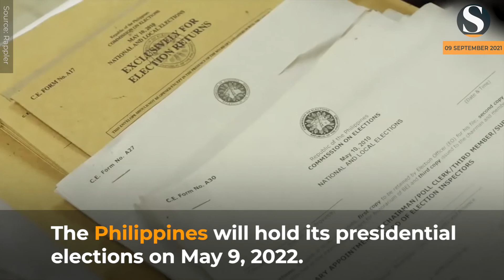Philippines’ Duterte Accepts VP Nomination, Presidential Successor Still in Question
The succession plan of the Philippines' ruling PDP-Laban Party was thrown into doubt after it failed to secure a presidential candidate for next year's election. Current President Duterte, however, accepted the party's nomination for Vice President.

Moreover, on Wednesday, Duterte accepted his nomination for vice president, a largely ceremonial position in the country’s administration.

Elected in 2016, Duterte is limited to a single six-year term as president under the constitution. The position of vice president would allow Duterte to retain power through the country’s second-highest office.

Senator Panfilo Lacson became the first to declare his candidacy for president on Wednesday alongside Senate speaker Vicente Sotto.